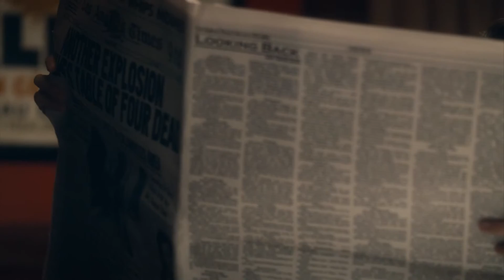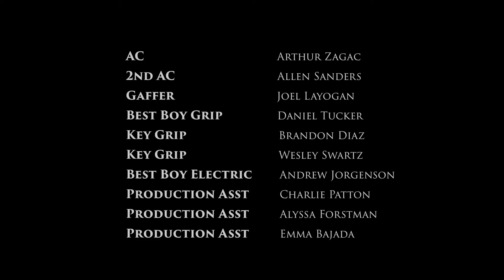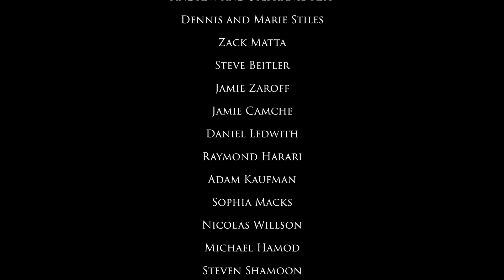Lead in Dramedy Short Film"Table For Two" HD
It brings me great pleasure to finally release "Table for Two" a very entertaining dramedy!! I had an amazing time working on this short film. A big shout out to Ty Mayberry and Michael Welch, who execute fantastic performances! I couldn't have done it without you gents. Cheers! Make sure to watch it in HD!